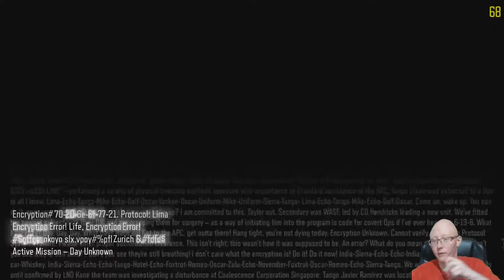Call of Duty | Black Ops 3 | Life | Part 1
Welcome to another let's play video of Call of Duty: Black Ops 3 by Projects with Perseus, join us on our adventures through games.

Black Ops III takes place in 2065, 40 years after the events of Black Ops II, in a world facing upheaval from climate change and new technologies. Similar to its predecessors, the story follows a group of black ops soldiers.
The game's campaign is designed to support 4-player cooperative gameplay, allowing for bigger, more open level design and less corridor shooting. As the player character is cybernetically enhanced, players have access to various special activities. The game also features a standalone Zombies mode, and a "Nightmares" mode which replaces all enemies as zombies.